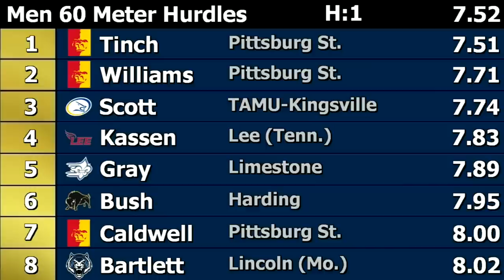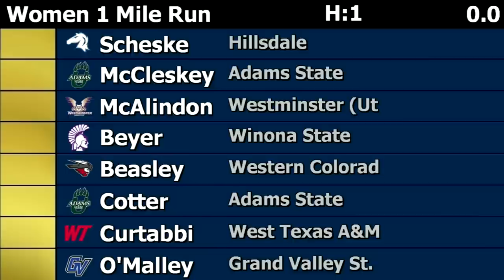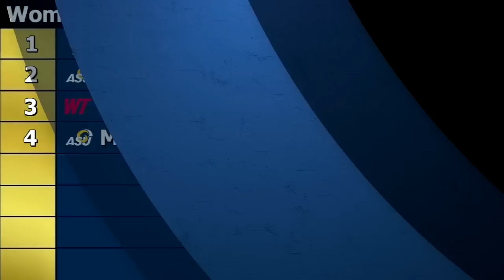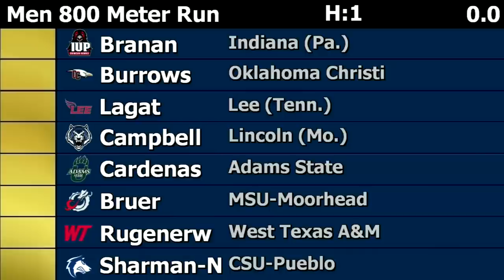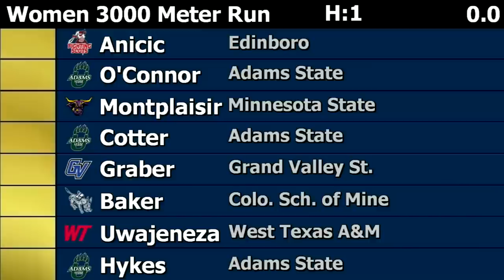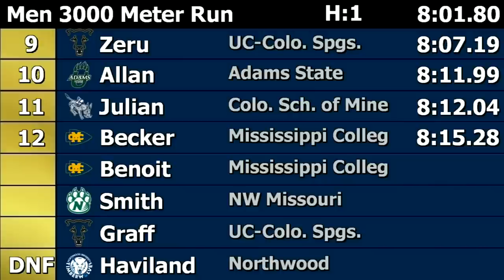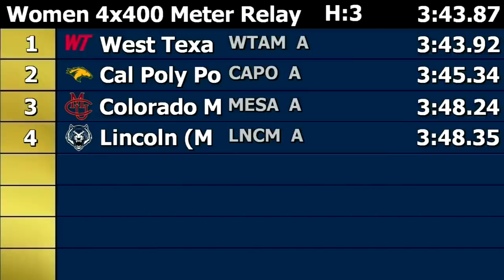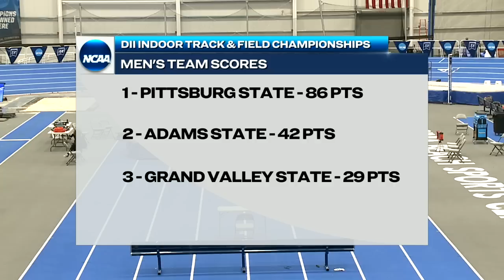2023 NCAA DII indoor track & field championship: Day two full replay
Watch the full replay from day two of the 2023 NCAA DII indoor track and field championships.